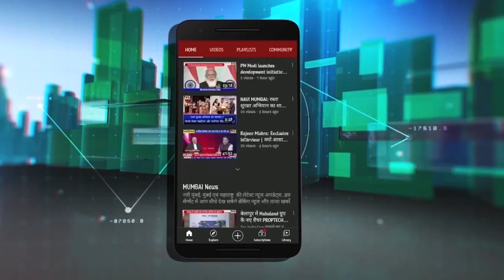महाराष्ट्र मनपा कामगार फेडरेशन की UNCUT प्रेस कांफ्रेंस | Charan Singh Tak | Vijay Patil